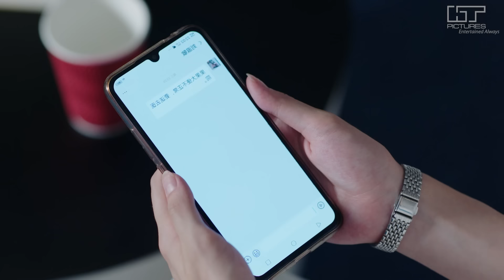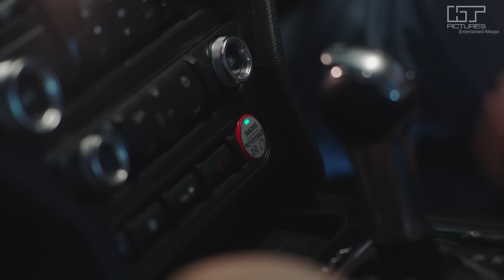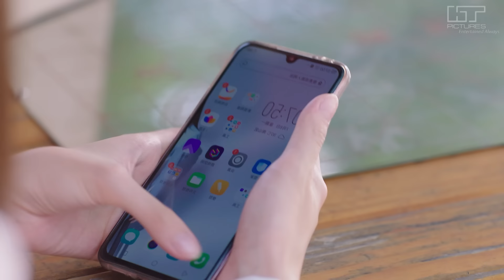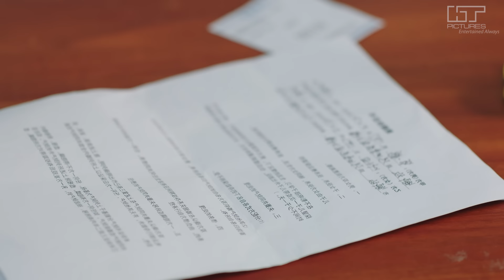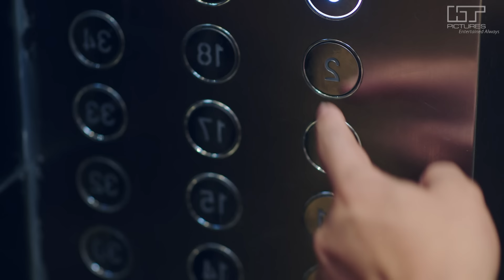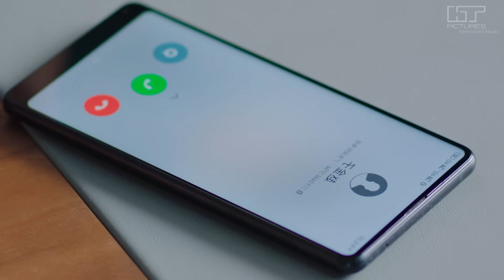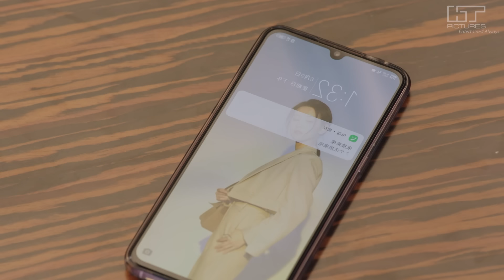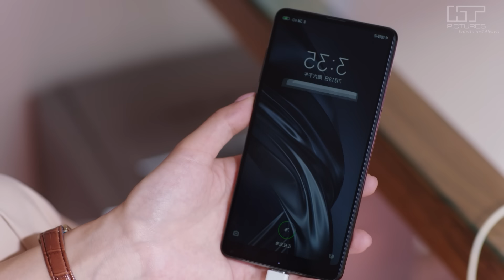LÀM DÂU NHÀ SẾP TỔNG - TẬP 30 (Thuyết Minh) Top 1 Phim Ngôn Tình Trung Quốc Hay Nhất | Trần Đô Linh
Tiêu Đề Phim: LÀM DÂU NHÀ SẾP TỔNG
Số Tập: 40
Diễn viên: Trần Đô Linh, Lưu Khải Uy
Lịch chiếu: 11h00, 11h30